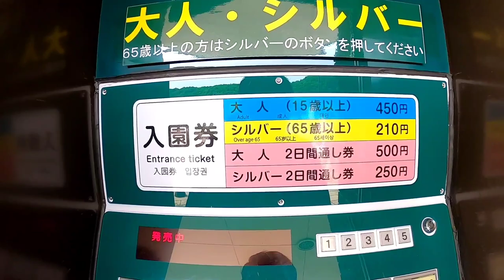Echigo Hillside Park, How a Rose park look like in Japan / Motovlog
Hi guys, In this video I went to a park called Echigo Hillside Park situated in Nagaoka city in Niigata Prefecture of Japan. In this season it's all about roses. There are various kinds of Roses, ranging lots of different colours. The park actually much bigger. I just tried to show the flower section.